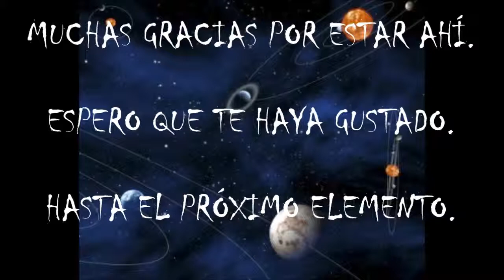(asmr español) SCP-3.265